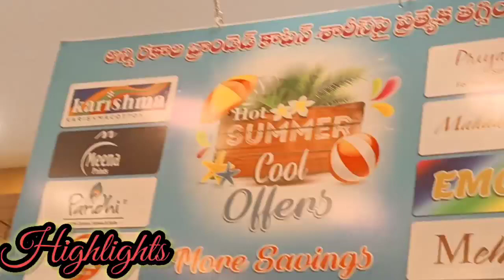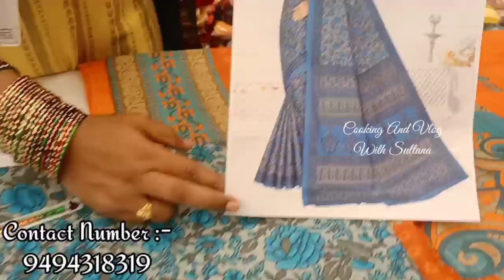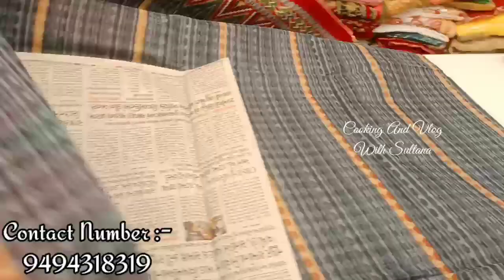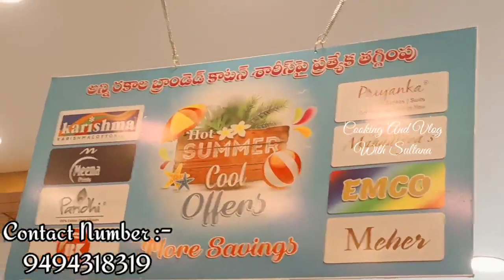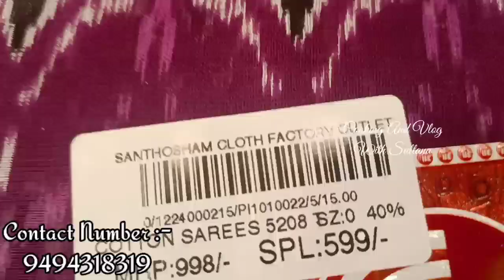289 rs కే Cotton Branded Sarees | రంజాన్ & సమ్మర్ Offer's Mela in Santosham | Online also available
100%Pure Cotton Sarees | రంజాన్ & సమ్మర్ Offer's Mela in Santosham | Online also available 🤗

Address of Santosham Shopping Mall :-
Besant Rd, opp. Raghavaiah Park, beside L.I.C Building, Governor Peta, Vijayawada, Andhra Pradesh 520002

Follow My Son's Insta I'D :-